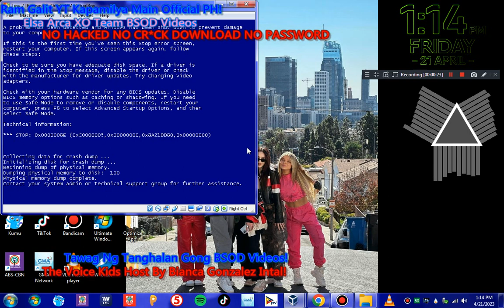Toy Story 3 Death Monkey KABOOM Has BSOD VM!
Never Hacked
Hello Everyone!

Love,MrRaphaelEmanGalit!
Love,RamGalitYT
Love,ToniGonzaga
Love,ElsaArca
Love,XOTeam
Love,KimChiu
Ram Galit YT Ultimate Music: